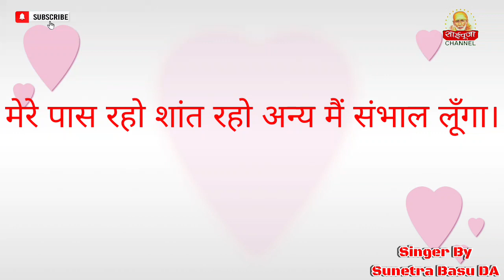28/5/2022 "Shirdi Sai Darshan"- sai pooja channel - 9918073846